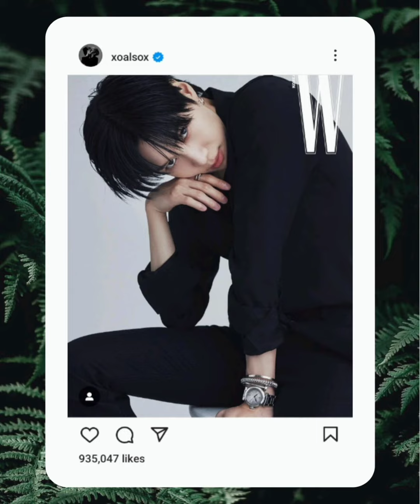MOST STYLISH AND GORGEOUS INSTAGRAM PHOTOS OF TAEMIN